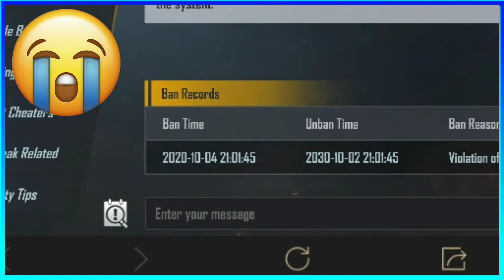LAST HOPE OF MY ID UNBAN PUBG INDIA/BGMI | MY BADLUCK | PUBG INDIA IS HERE | PUBG INDIA RELEASE DATE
🎄I HOPE THAT I WILL GET BACK MY ID IN PUBG🎄

LAST HOPE OF MY ID UNBAN PUBG INDIA/BGMI

 MY BADLUCK
PUBG INDIA IS HERE

pubg india
pubg mobile india game
indian pubg
india pubg
pubg mobile indian
indian pubg mobile
indian pubg game
pubg mobile india play store